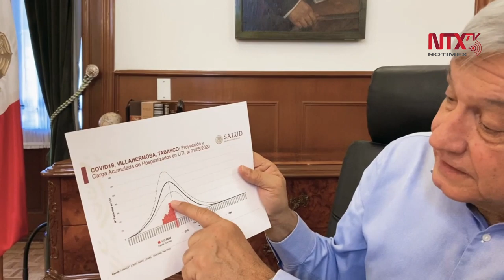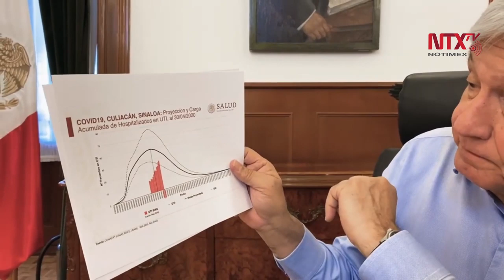López Obrador mostró los sitios más afectados por el COVID-19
De acuerdo con los datos que mostró el presidente Andrés Manuel López Obrador, los sitios más afectados por la pandemia de COVID-19 son: Villahermosa, Cancún, Culiacán y Tijuana. Sin embargo, las cifras se encuentran por debajo de las proyecciones de los especialistas.